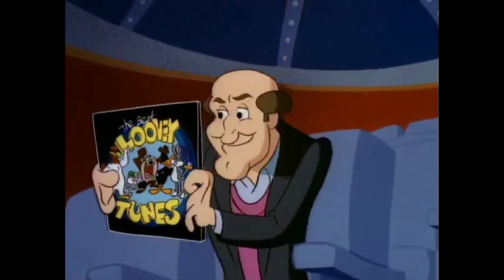daffy duck in tiny toons and animaniacs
here's a late 86th birthday gift for my favorite character of all time, daffy duck
Fuck.